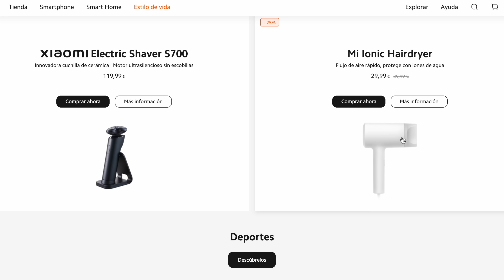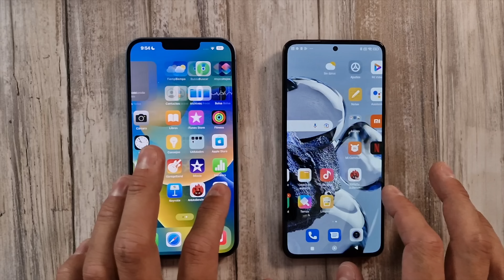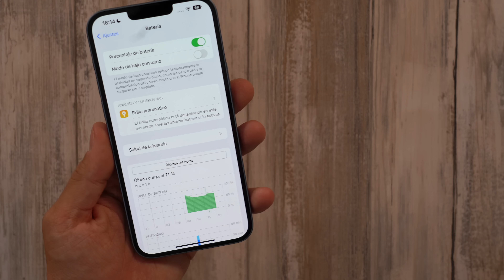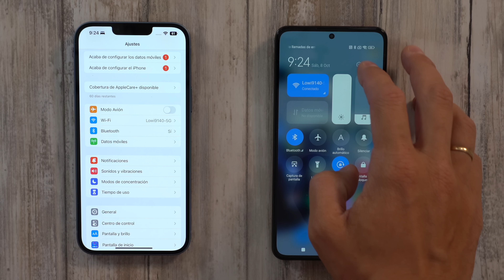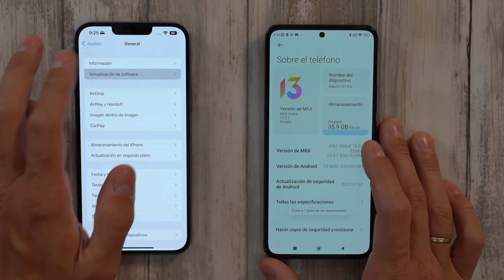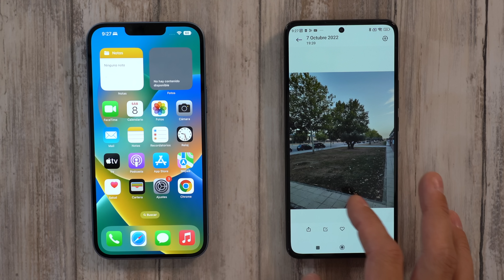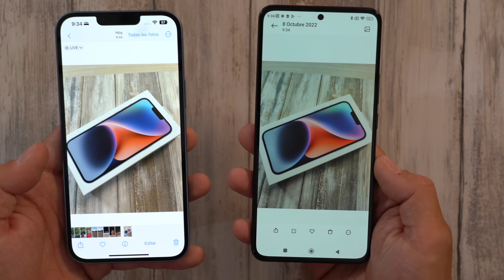Xiaomi 12T Pro vs iPhone 14 PLUS 🚀 Duelo PREMIUM pero Barato...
Comparativa de los mejores Apple y mejor Xiaomi del año. Xiaomi 12T Pro vs iPhone 14 Plus. Cámara de 200 MegaPíxeles y especificaciones pro para un Xiaomi que se coloca muy debajo del precio de este iPhone.